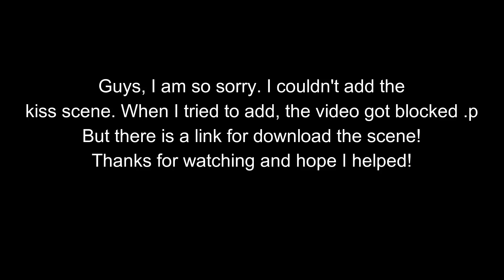Cheryl & Archie Scenes (Logoless+1080p) [S1] (Riverdale)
Hey Guys!